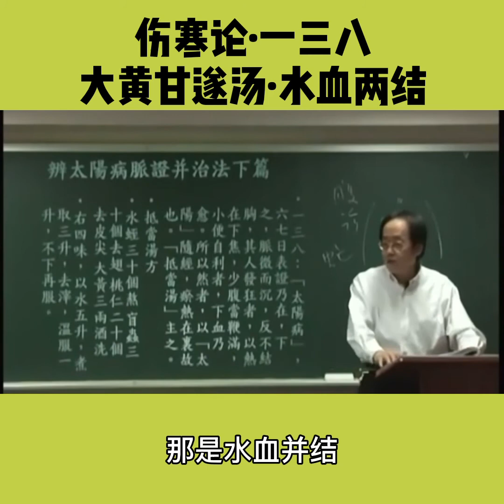伤寒论·一三八·水血两结